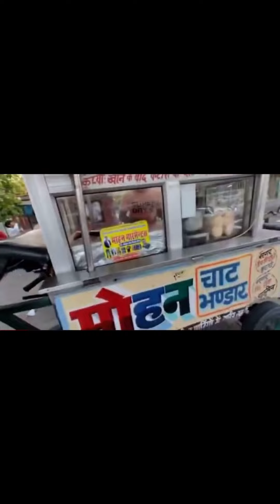4 year memories ❤️